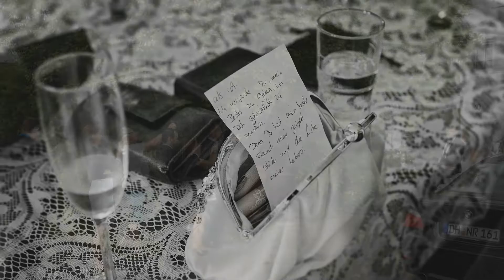Nadine + Michael - Hochzeit in Thedinghausen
Wir möchten euch gerne eine Auswahl der Bilder der wunderbaren Hochzeit von Nadine und Michael im September 2016 im Schloss Erbhof in Thedinghausen und im Hotel Rogge Dünsen in Dünsen zeigen.

Hier geht's direkt zu dem Eintrag mit allen Bildern auf unserer

Möchtet ihr Bilder wie diese haben? Dann meldet euch gerne bei uns.